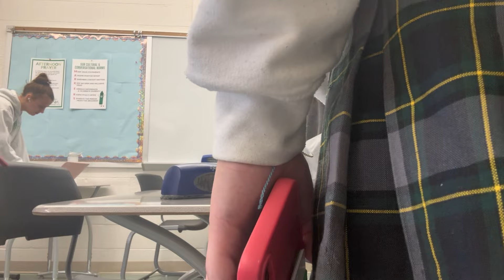VLOGS-(average day at the hall) ￼